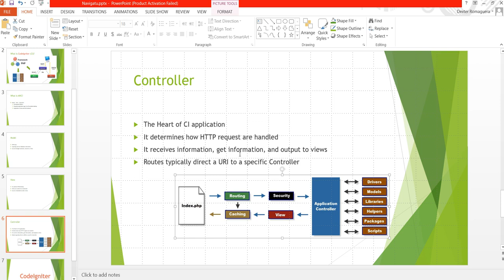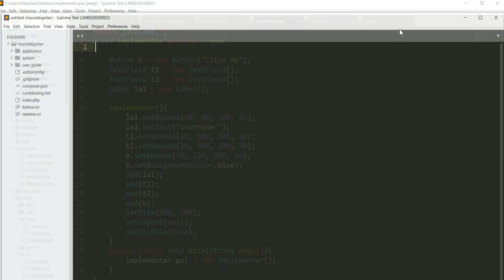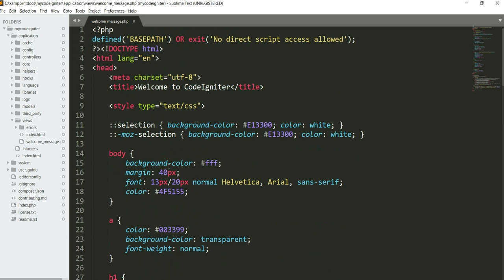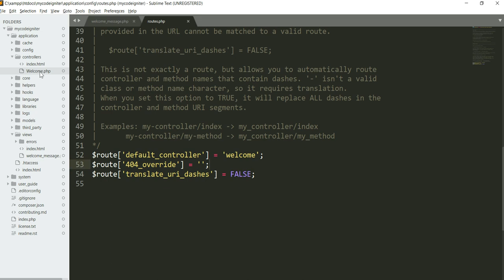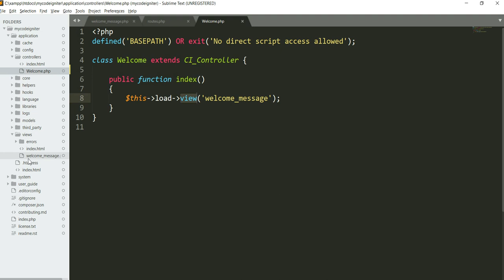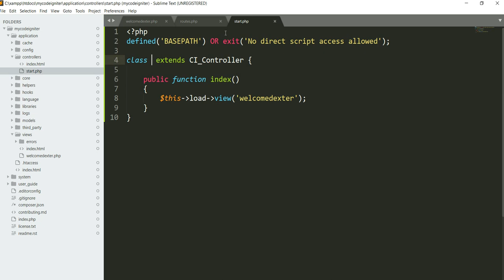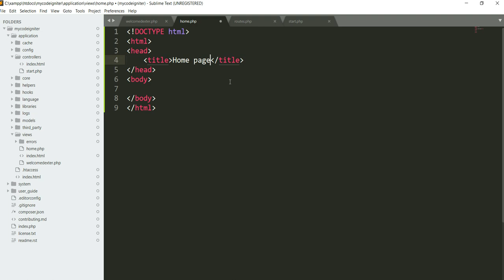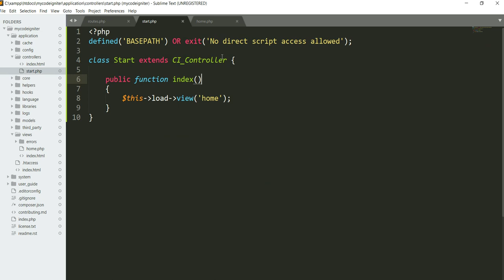CodeIgniter Setup with Bootstrap [CI Part 1]. Continued... 2 of 5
Here's how to setup CodeIgniter with Bootstrap.